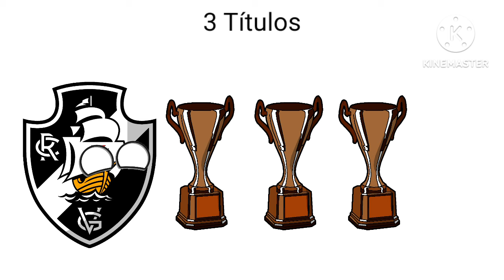campeões da copa Sudeste (2024-2104)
Qual foi a surpresa na copa pra vcs?
Digam nos Comentários